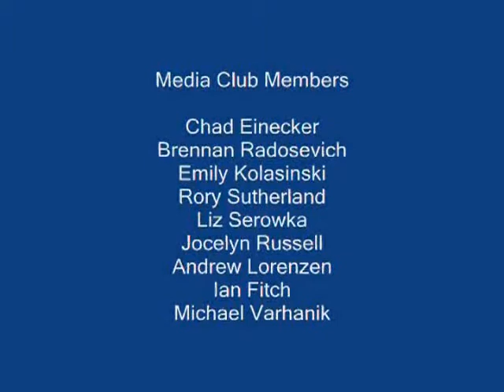Hayner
omg... I made this video when I was in the 8th grade... I did most of the writing with Emmi & directed this along with the voice of Heya.. also did some pics too. My three closest friends who remain my closest friends today (Emmi, Jocelyn, and Mike) helped make this video along with a hilarious group of kids. :)